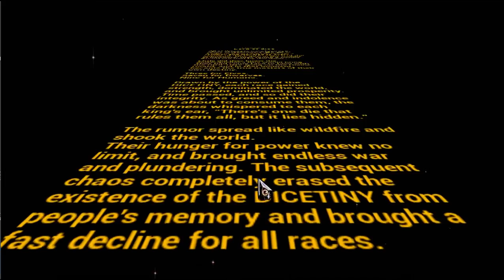【スタちゃん2016/08/17】『Dicetiny』プレイ実況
『Dicetiny』
開発: Fakedice

「オタクの老人ホームSP」